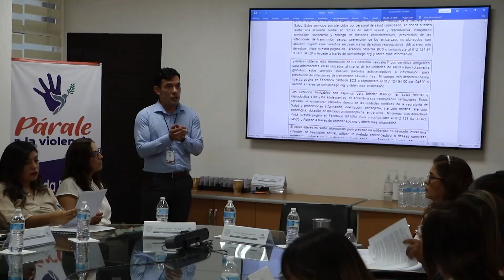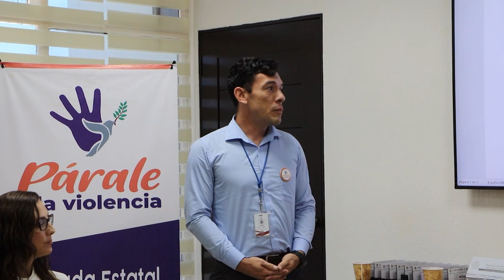Aprueba GEPEA feria “Sexducate” y campaña “Mi cuerpo, mis derechos".🗣️🙋🏻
LaNota Aprueba GEPEA feria “Sexducate” y campaña “Mi cuerpo, mis derechos".🗣️🙋🏻